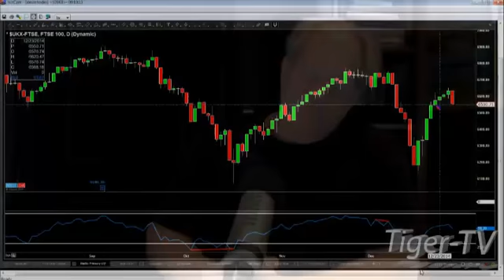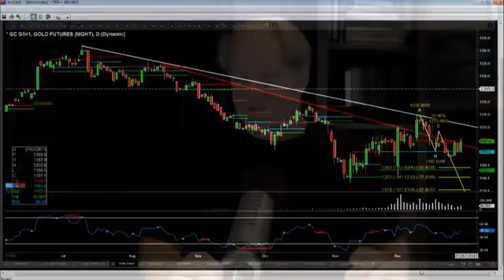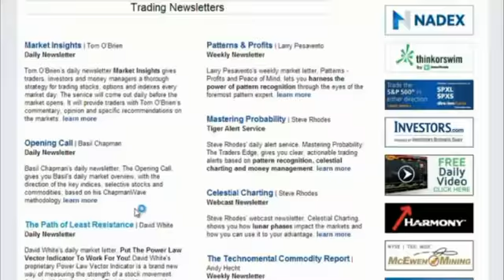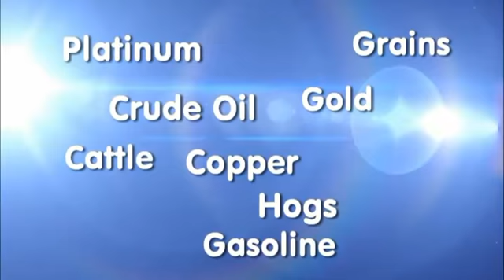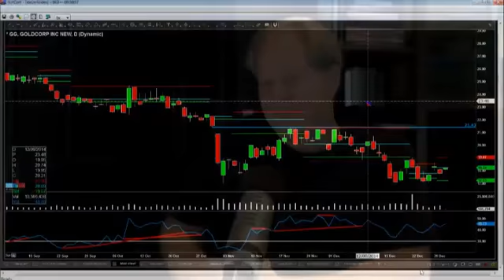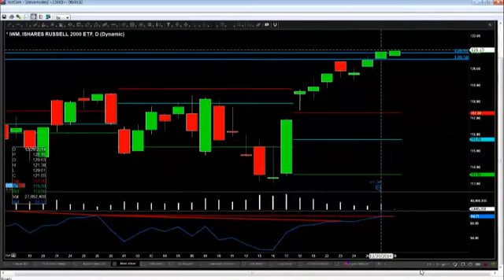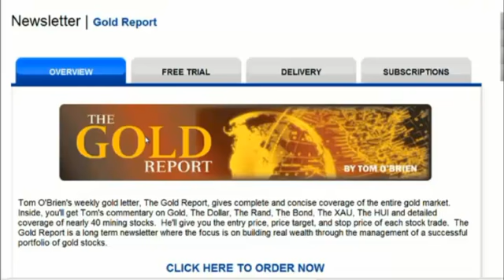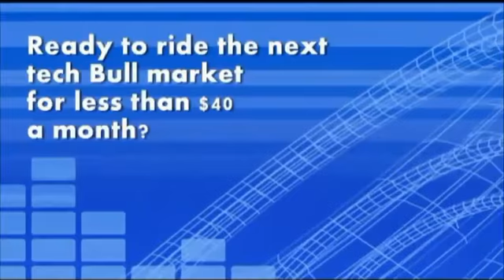Dec 30th The Trader's Edge with Steve Rhodes on TFNN 2014